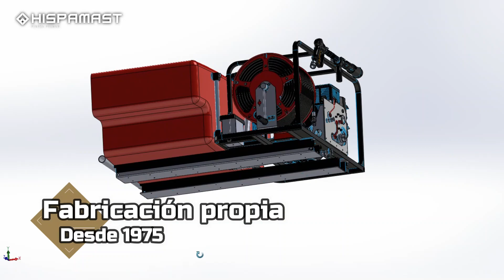Hispamast - Equipos Forestales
Equipamientos Forestales de Hispamast:
Kits contra incendios de alta y baja presión FIRECO para montaje en pick ups y combate de incendios forestales
Lanza Fire Survival
Refugio Colectivo Fire Survival
Aljibes fijos, flexibles, depósitos abiertos y cerrados
Mochilas flexibles de agua
Mochilas porta mangueras
Herramientas manuales para incendios forestales: McLeod, Derki, Rastrillo, batefuegos, Pulaski,..
Cascos forestales según EN16471:2014, EN16473:2014, EN12492:2012, EN397:2012
Botas forestales según EN15090:2012
Vestuario para incendios forestales según EN13688:2013, EN15614:2007, EN1149-5:2018